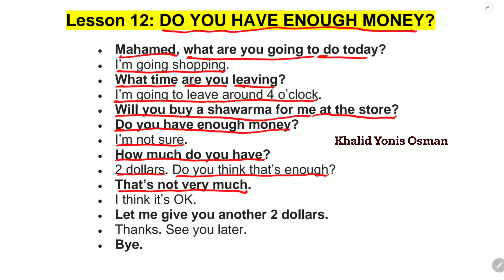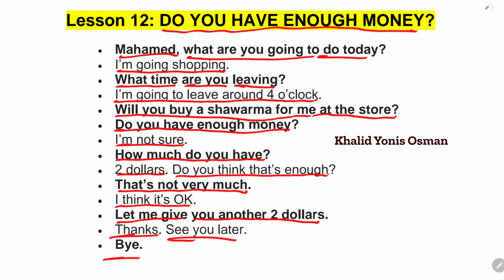part 12 wada shekaysi English ah | 100 Conversations Challenge! luuqadu sida aad moday uma adka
casharkan waxaad ku baran sida lo waydiyo ama losheego lacagta aad haysato ama wixi ka dhiman.